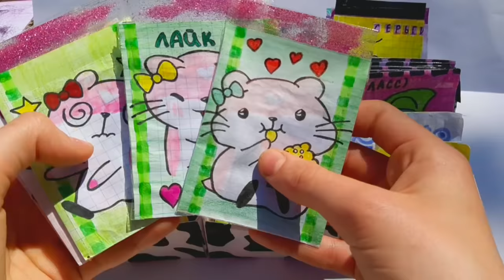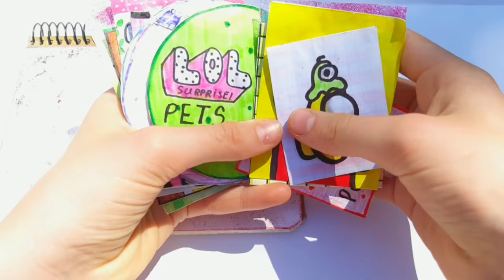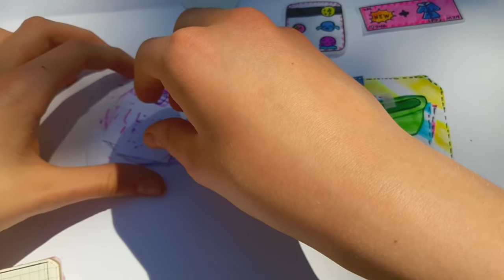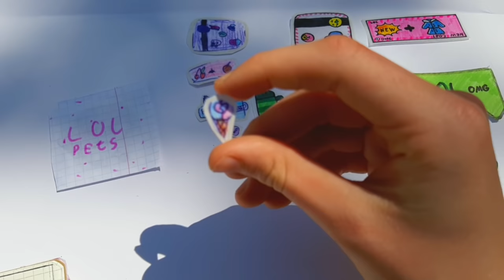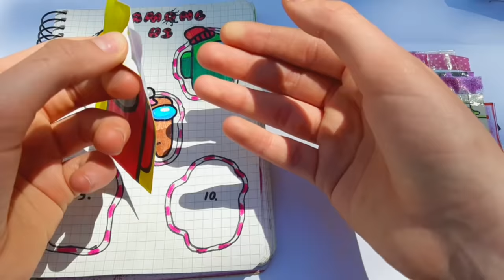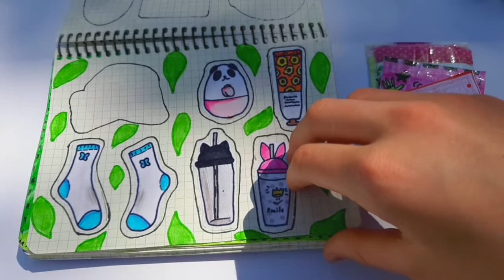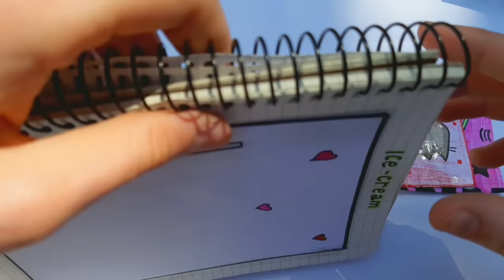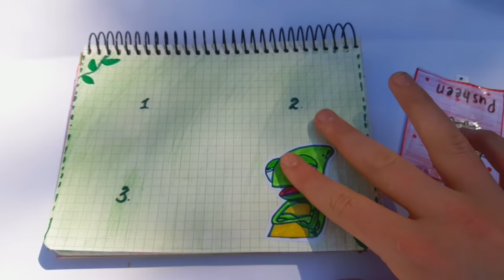💥4 НОВИНКИ😱Бумажные сюрпризы!🌸КОНКУРС и МАГАЗИН💐МЕГА РАСПАКОВКА 🌸 Марин-ка Д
🍍Или пишите в Instagram:  marinka_d2010
🍊Так же ссылка на инстаграмм

Basteln​​​ mit Papier
Papier​​​ überrascht Kanal
Zrób​​​ to sam
Julia​​​ DIY
Show​​​ Origami
#5 DAKİKADA HALLET